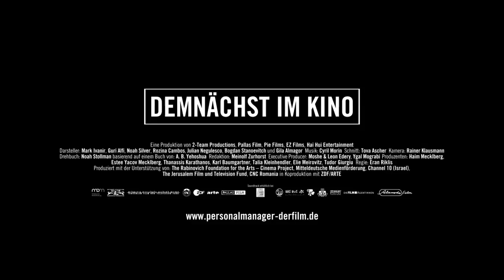Die Reise des Personalmanagers (Trailer in HD) von Eran Riklis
Yulia ist tot und der Personalmanager (Mark Ivanir) soll es hinbiegen. Immerhin trägt er die Verantwortung für seine verstorbene Mitarbeiterin Yulia. Mehr Infos, Galerie und Kritik findet ihr bei Filmreporter.de
Mit freundlicher Genehmigung von Alamode Film